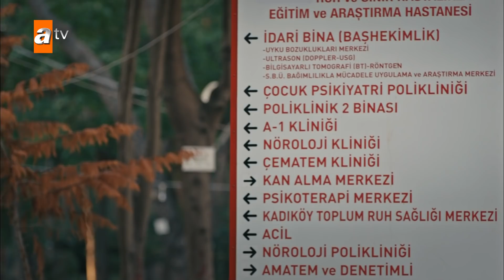Tipi intihar ediyor! - Eşkıya Dünyaya Hükümdar Olmaz 144. Bölüm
Eşkıya Dünyaya Hükümdar Olmaz 144 .Bölüm Özeti:
Hızır, her adımından haberdar olmak istediği Altan'ı takipte kalabilmek için Murat'ı köşeye sıkıştırır. Canına karşılık, Hızır'ın muhbirliğini yapmaya ikna olan Murat, Altan'ın hazırladığı tuzağı Çakırbeylilerle paylaşsa da kaderinden kaçamaz. Kurulan oyunu
anında fark eden Altan'ın vereceği karşılık ise Hızır'ın çok sevdiği bir dostu üzerinden olacaktır.
Ağabeyinin ölüm emrini verenlerden intikamını almak isteyen Behzat, yanına Boran'ı da alarak  Meftunların yolunu tutmuştur. Hızır'ın onayını almadan Feyyaz'ı öldürmek için yola çıkan ikilinin onun yerine oğlu Dinçer'i vurması ise masayı karıştırır. Başlarına buyruk hareket ettikleri bu eylemi yaparken yeterince önlem almamaları da kolayca açığa çıkmalarına neden olacaktır. Masanın dokunulmazlık kuralını hiçe sayanların infazını isteme hakkına sahip olduğunu bilen Feyyaz ise bu hakkını sonuna kadar kullanacaktır.